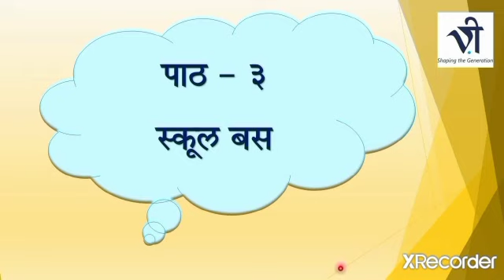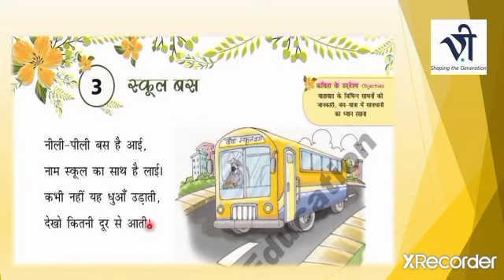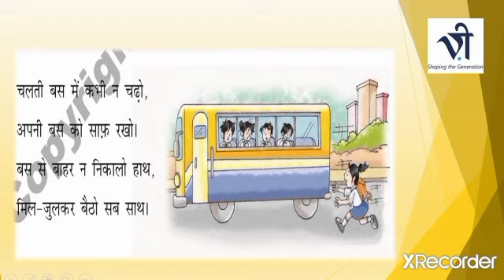Hindi for Class 3 | Lesson: 3 School Bus By Nilam Wadekar